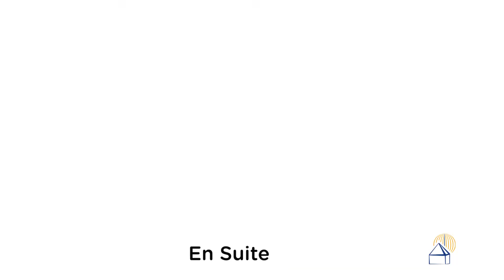2 Bedroom Home in Complex in Fourways